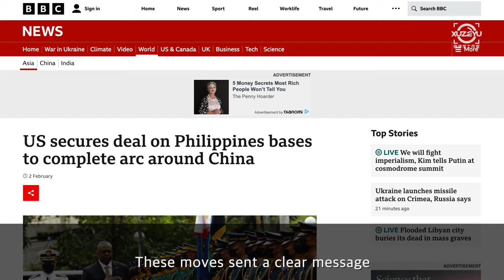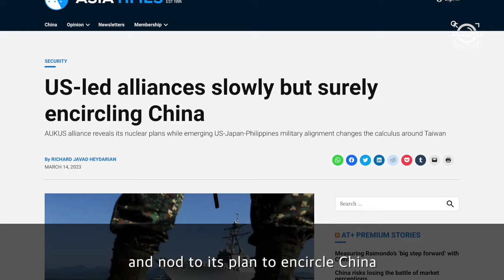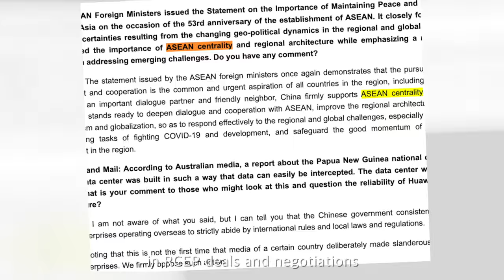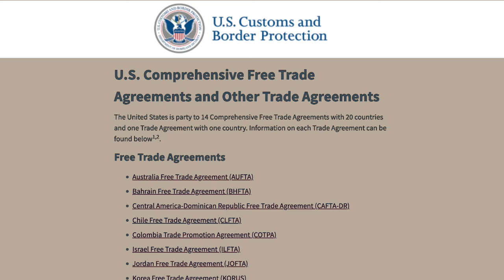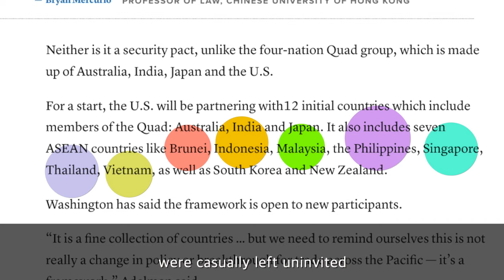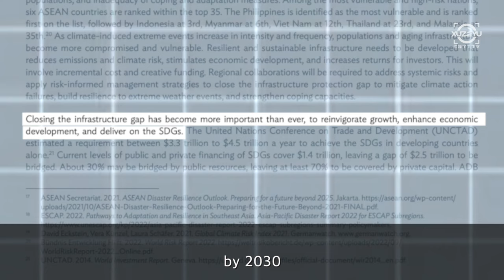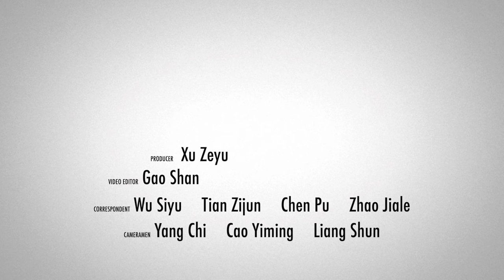Documentary: How China and U.S. act differently in Southeast Asia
How do China and the U.S. differ in their ways of engaging with Southeast Asia?
Watch this documentary to unravel the geopolitics of a region which Washington tries to turn into a frontline of its "new cold war."